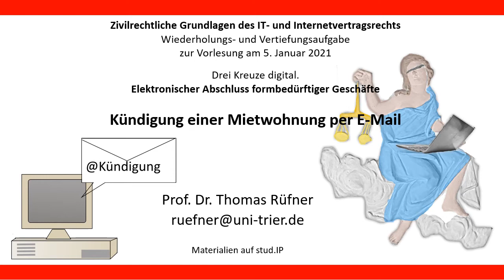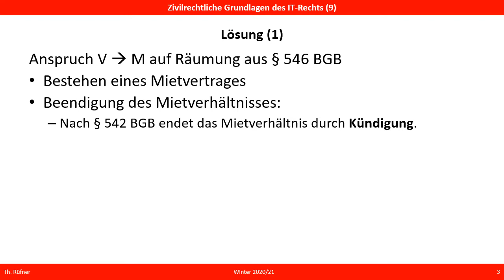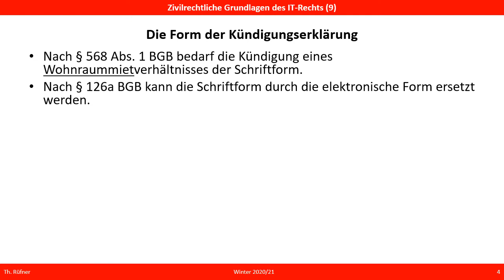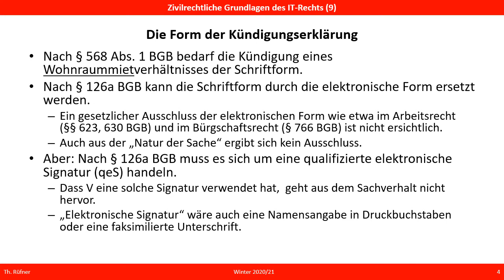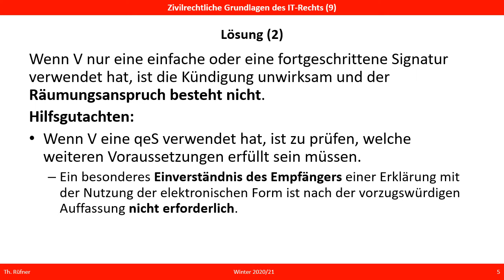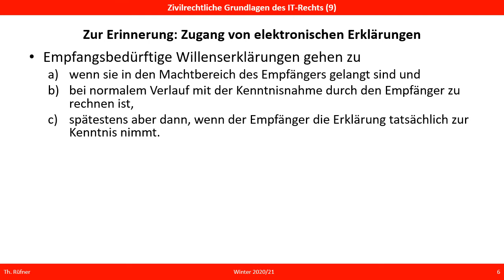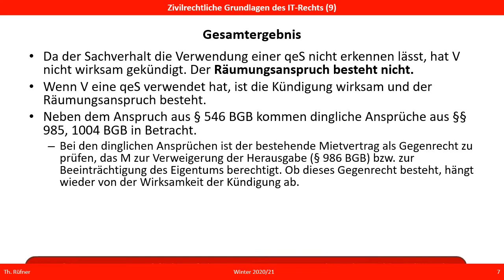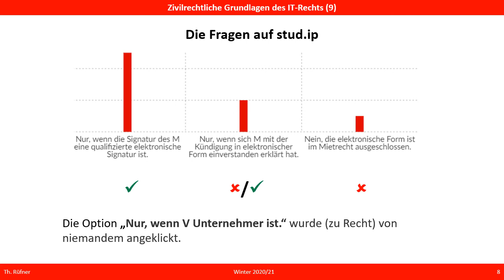Elektronische Mietkündigung?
Kann man die Kündigung eines Mietvertrages auf elektronischem Weg übermitteln? Prinzipiell ist das möglich, denn die nach §  568 Abs. 1 BGB erforderliche Schriftform kann durch eine elektronische Erklärung mit einer qualifizierten elektronischen Signatur ersetzt werden. Allerdings sind viele Juristen der Meinung, dass die Ersetzung der Schriftform durch die elektronische Form nur mit Zustimmung des Empfängers möglich ist. Will also der Vermieter auf elektronischem Wege die Kündigung aussprechen, so müsste der Mieter der Verwendung dieses Weges zustimmen, damit die Kündigung wirksam ist. Im Video wird(nochmals) erläutert, warum diese Auffassung keine Zustimmung verdient. Dennoch wäre es für den Vermieter gefährlich, sich auf eine elektronische Kündigung zu verlassen, denn ein Gericht könnte der Meinung folgen, dass es auf die Zustimmung des Mieters ankommt.
Das Video löst die Wiederholungs- und Vertiefungsaufgabe zur Vorlesungseinheit "Drei Kreuze digital. Drei Kreuze digital - Elektronischer Abschluss formbedürftiger Geschäfte" auf.